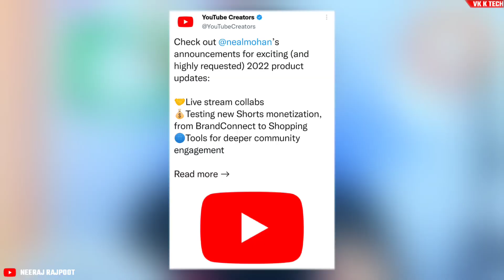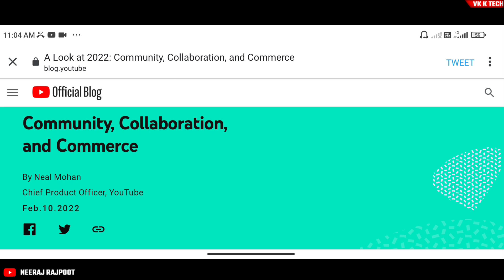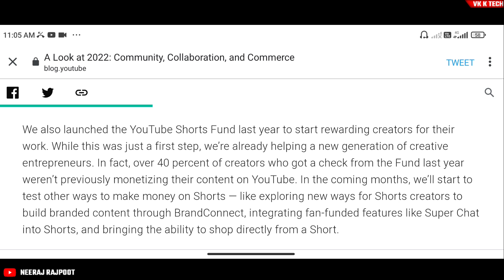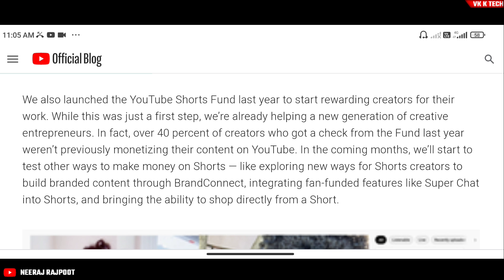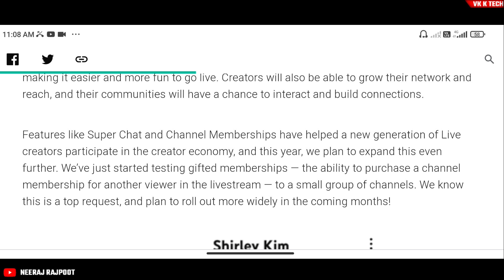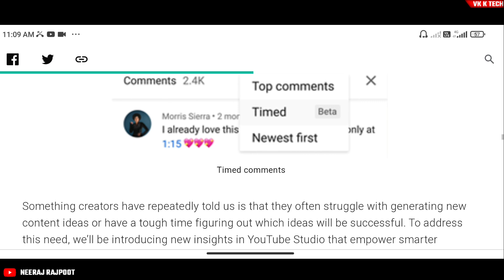YouTube 3 New Update | YouTube Short Monetization New Update | सच में दिल खुश हों गया! 🤩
दोस्तों आज के इस Video में मैंने आप सभी को youtube ke new update के बारे में बताया हूँ..

💥👌मैं ये सभी चीज़ें प्रयोग करता हूँ-- 👇👇👇
👉 Green Background पर्दा...
👉 Mobile Tripod Stand...
👉 My Smart Phone...
👉 My Selfie Stand...
👉 My Ring Light...
👉 My Gorilla Tripod For Vlogging...
👉 My Camera ...

Queries Solved-
Youtube new update 2022
youtube today new update
youtube update
youtube shorts
youtube monetization update
youtube monetization
how to monetize youtube shorts
youtube monetization new update policy 2022
monetization youtube shorts
youtube monetization

Neeraj Rajpoot
From - Banda Up ( India )vk_k_tech